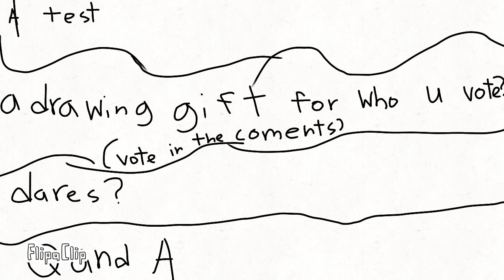What should i make next (got it form lola the angel fox)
ejd forje